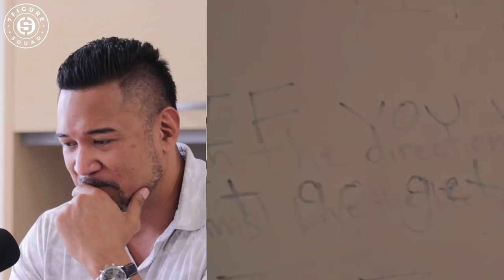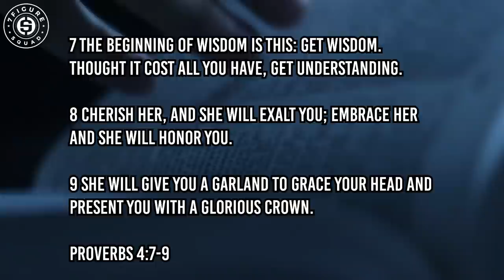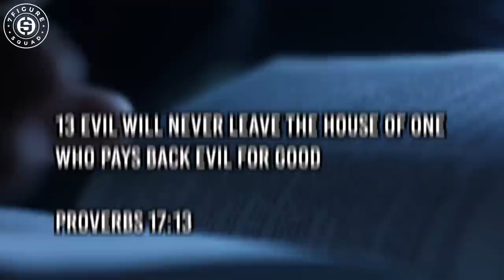Millionaire Reaction to NIPSEY HUSSLE on MASTERING YOUR ENERGY, WISDOM, and MONEY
My reaction to a compilation of the legendary Nipsey Hussle and how you can apply it to help you become a first generation millionaire

Suggested Videos:
Millionaire Reaction to YO GOTTI on Becoming a BILLIONAIRE, Building Wealth, and Being a BOSS